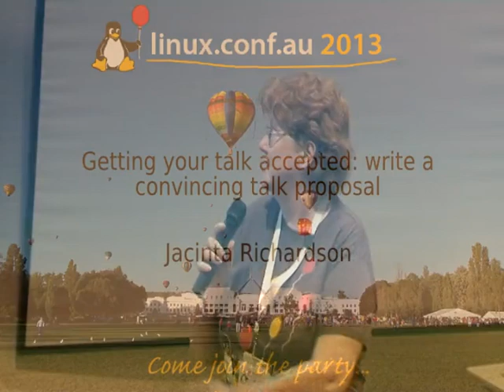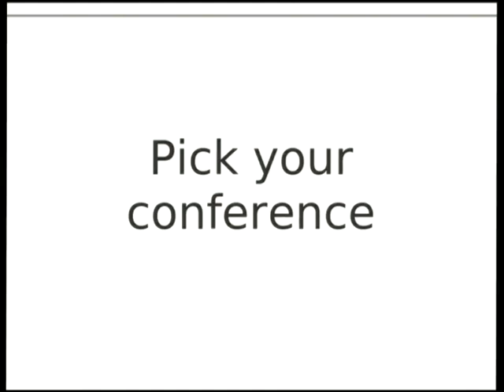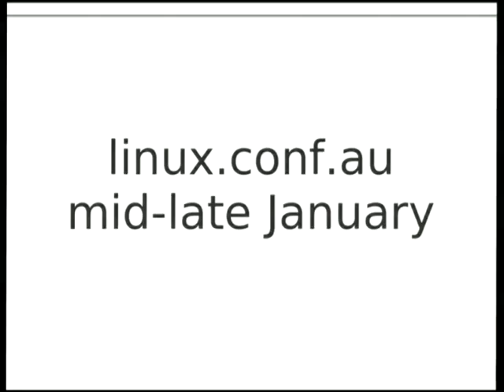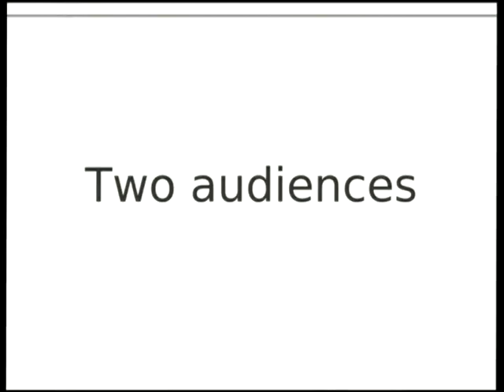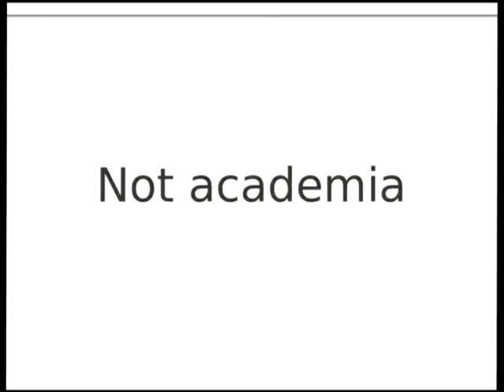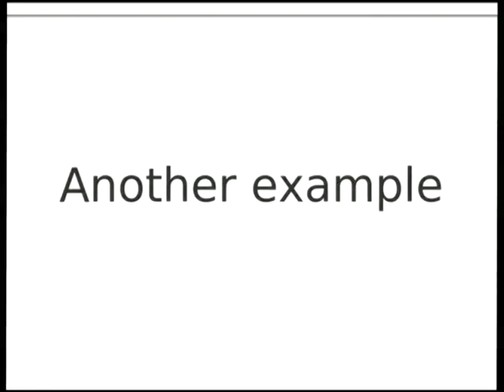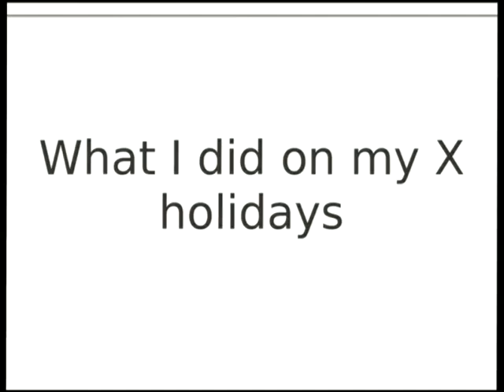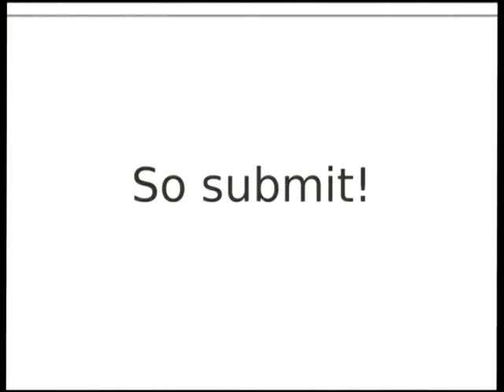[Linux.conf.au 2013] - Getting your talk accepted write a convincing talk proposal